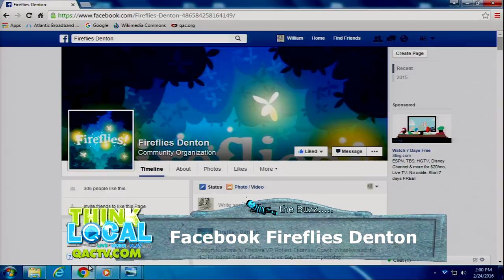Fireflies Denton 100 men of Distinction